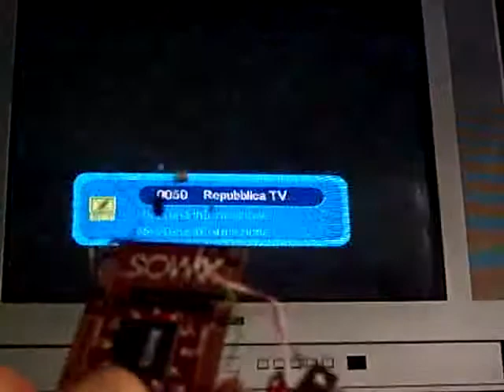IR_RC.avi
TV remote control using XC-1A board and an IR led